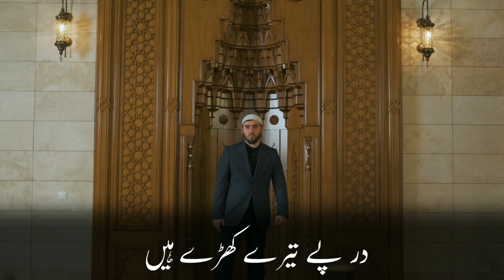New Naat Status | Islamic Status |Naat Sharif Status Islamic status New status 2021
@Al Hafiz Islamic Release